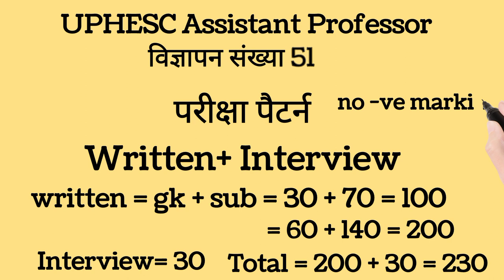UPHESC Exam Pattern/ परीक्षा पैटर्न/uphesc new vacancy 2022/ uphesc advt 51#uphesc